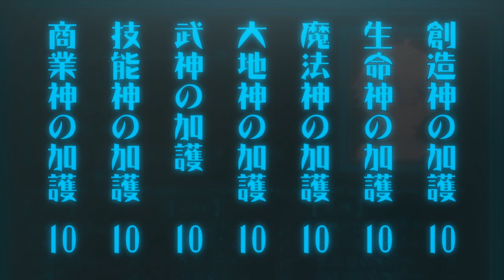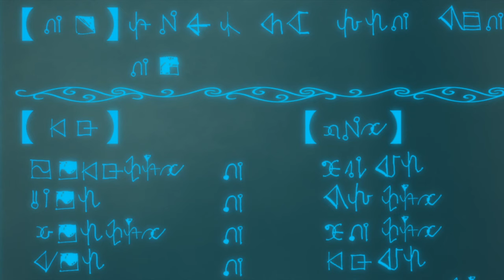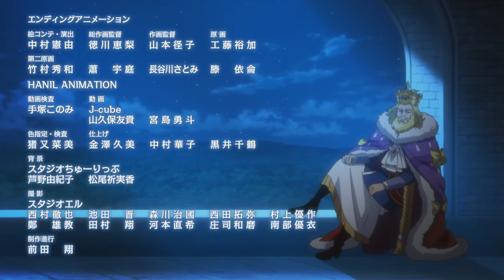The Aristocrat`s Otherworldly Adventure: Serving Gods Who Go Too Far - EPISODE 01 - ENGLISH DUB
Category: ISEKAI , HAREM
MULTI SUBS - Arabic , English , Español Latino , French , Italian , Portuguese , Russian , Spanish
SOURCE - Crunchyroll

ORIGINAL WORK - Yashuu
MANGA - Nini
DIRECTION - Nakamura Noriyuki

ANIMATION WORK - EMT Squared , Magic Bus

PRODUCTION
Crunchyroll
Docomo Anime Store
EMT Squared
Happinet Phantom Studios
Hifumi Shobou
Nihon BS Housou
Nippon Columbia
Studio Mausu
Toujaku
Yomiuri TV Enterprise
自重を知らない製作委員会

MUSIC WORK - Nippon Columbia
SOUND DIRECTION - Naya Ryousuke

PRODUCER
Endou Ushio
Esaka Yuuko
Higashi Mao
Honda Hikaru
Satou Yuuki
Yamaoka Yuuki
Yoneyama Nobuaki
龍崎元

PLANNING
Ebato Kenji
Henmi Masakazu
Houjou Makoto
Kitada Takashi
Konishi Keisuke
Suehira Asa
Tasaki Katsuya
Watanabe Takashi

STORYBOARD - Nakamura Noriyuki

ANIMATION DIRECTION
 Back Yen-ju - カオンヌリ
Kim Ran-Yeong - カオンヌリ
Masui Ippei
Song Hyeon-Ju - カオンヌリ
Xiao Yuting
Nasuno Fumi
Nogami Shin`ya
Park Song-Hwa - カオンヌリ
Park Yeong-hi - カオンヌリ
カオンヌリ

SCRIPT - Fujimoto Saeka

EPISODE DIRECTION - Nakamura Noriyuki

リマスター
ＡｎｉＧＣ　ＳＴＵＤＩＯ キラニマチオン